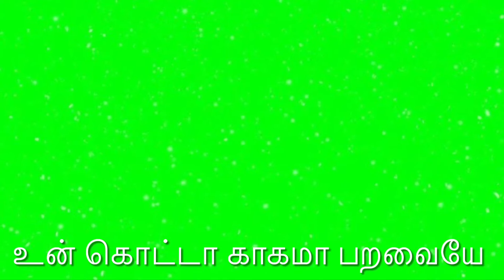Thinam Kotti thirkava ( Ennadi Mayavi Nee ) whats app status Green Screen